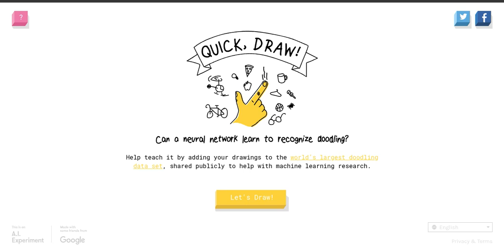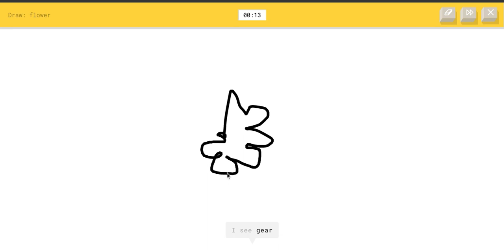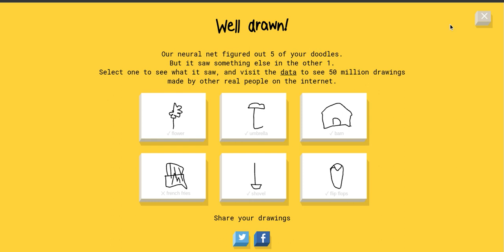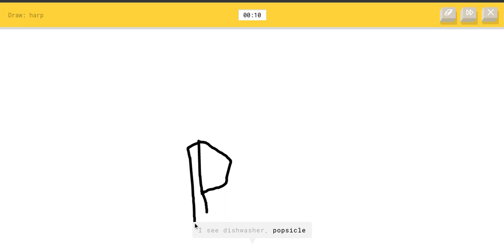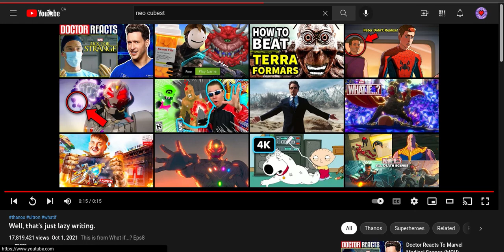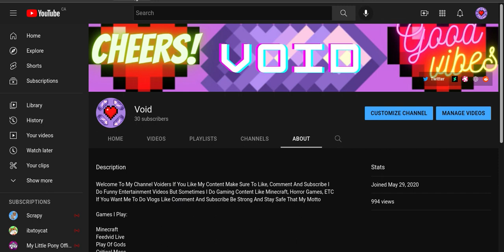Quick Draw F*** It